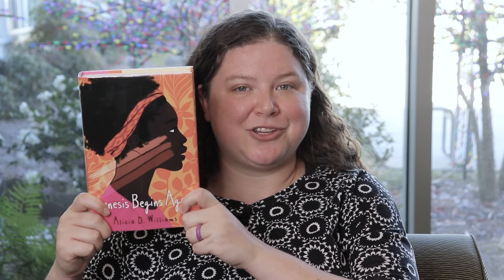"Genesis Begins Again" Book Talk | 2022 Louisiana Young Readers' Choice Award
Calling all kids and tweens in grades 6–8! Voting for the Louisiana Young Readers’ Choice Award is being held from now until February 18, 2022. Don't know where to start? Join Ashley from the Gonzales library as she delivers a book talk about one of the nominees, "Genesis Begins Again" by Alicia D. Williams.

Voice your opinion on your favorite books at Ascension Parish Library by casting your vote in the Louisiana Young Readers’ Choice Award (LYRC) election.

Anyone who wishes to vote must read or listen to three or more of the nominated titles for their grade level before voting. Votes must be submitted to the library no later than February 18, 2022.

For a complete list of nominated titles for grades 6–8, visit our